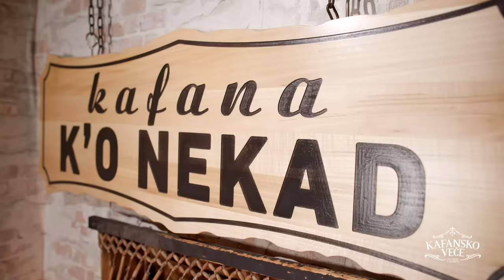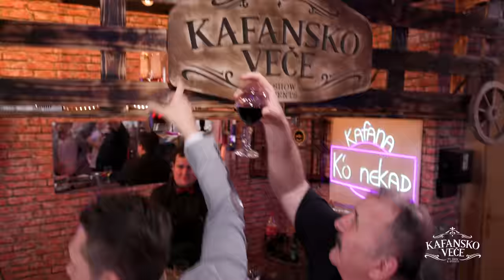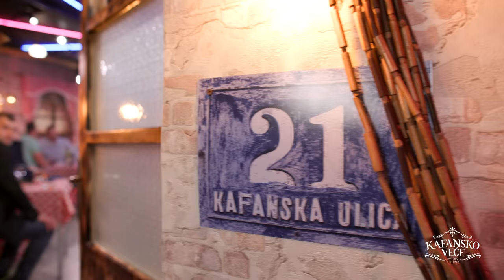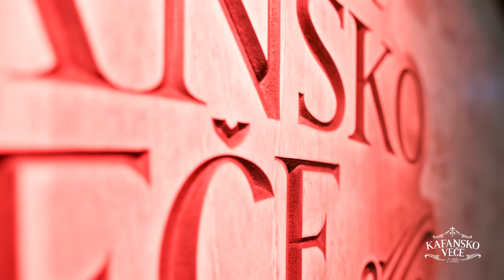MILICA JOKIC - MEGA MIX 3 30 MIN | UZIVO | (ORK. ACA STOJNEV) | KAFANSKO VECE | 2023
1. Viki Miljkovic - Ne znam sta si, tugo moja
     🎵Muzika: Zoran Beocanin
     🎵 Tekst: Zoran Beocanin
     🎵Aranžman: Zoran Tutunovic

2. Lepa Brena - Bolis i ne prolazis
🎵Muzika: Filip Zivojinovic i Dragan Brajovic Braja
🎵Tekst: Filip Zivojinovic i Dragan Brajovic Braja
🎵Aranžman: Dejan Abadic

3. Natasa Djordjevic - Alal vera
🎵Muzika: Steva Simeunovic
🎵Tekst: Steva Simeunovic
🎵Aranžman: Goran Ratkovic Rale

4. Semsa Suljakovic i Juzni Vetar - Ne, ne (1989)
🎵Muzika: Miodrag M. Ilic
🎵Tekst: Miodrag M. Ilic

5. Dara Bubamara - Ja necu da ga vidim
🎵Muzika: Dragan Brajovic Braja
🎵Tekst: Dragan Brajovic Braja
🎵Aranžman: Zoran Tutunovic

6. Dragana Mirkovic - Spasi me samoce
🎵Muzika: Miodrag Bas Ilic
🎵Tekst: Stevan Stevica Spasic

7. Goca Bozinovska i Enes Begovic - Kaznio me zivot
🎵Muzika: Steva Simeunović
🎵Tekst: Steva Simeunović
🎵Aranžman: Goran Ratković Rale

8. Ministarke - Moje jedino
🎵Muzika: Filip Miletic
🎵Tekst: Milos Roganovic
🎵Aranžman: Filip Miletic, Milos Roganovic

9. Indira Radic - Mnogo si se promenio
🎵Muzika: Severin Radic
🎵Tekst: Severin Radic
🎵Aranžman: Endzi Mavric

YouTube & Digital distribution:
EMDC Network